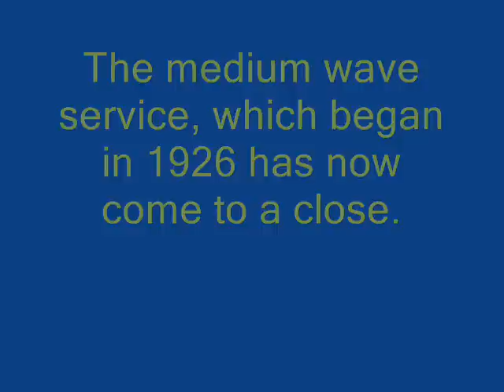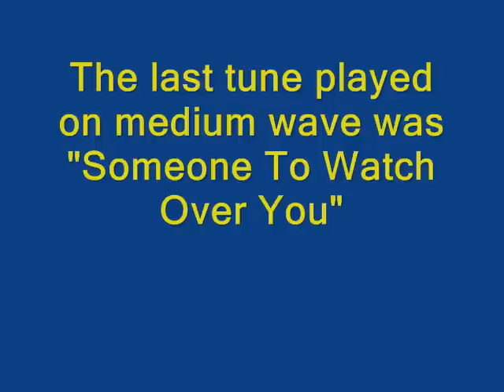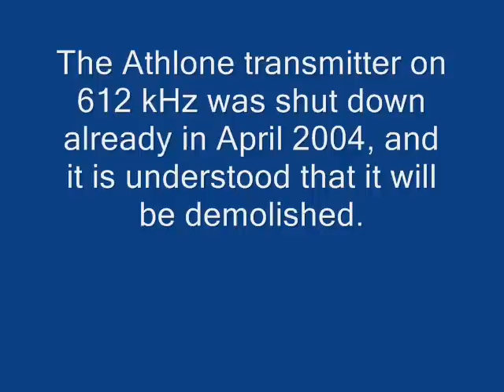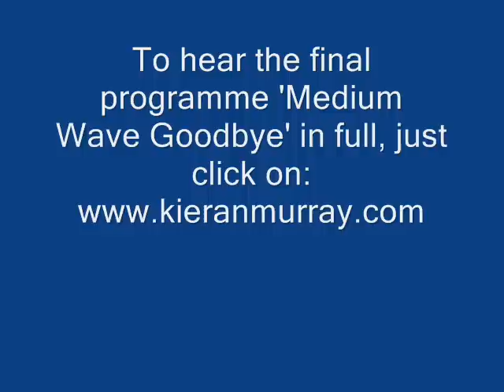RTÉ Medium Wave - Final Song Before Closedown 24/03/08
Presenter Brendan Balfe is the final voice heard on RTÉ Radio 1 on medium wave as the transmitter closes down for the final time. This is the last tune played on the service, which closed down at 15:00 on 24/03/08.